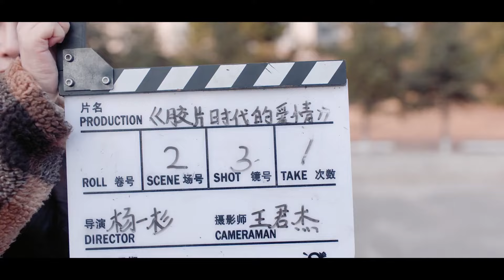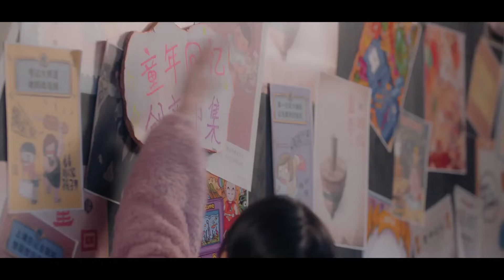MUTLISUB【总裁的美味女友/A Beautiful Lie】▶EP 18 奶狗总裁遭遇傲娇小女友，人人皆知他有个小娇妻打不得骂不得只能抱在怀里宠着爱着💋 杨紫 敖子逸 ❤️丸子甜剧社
剧名Name：总裁的美味女友/A Beautiful Lie

主演Cast：杨紫

剧情介绍：奶狗总裁遭遇傲娇小女友，打不得骂不得只能抱在怀里宠着爱着.